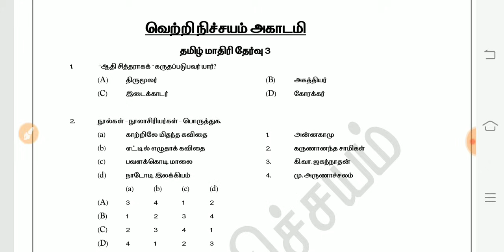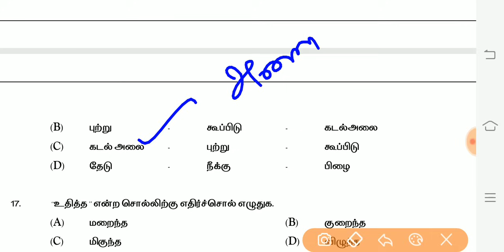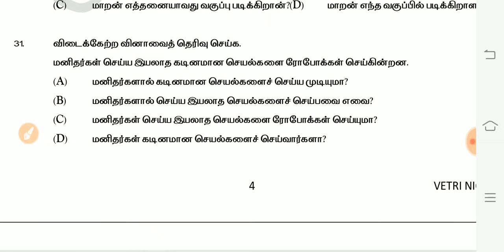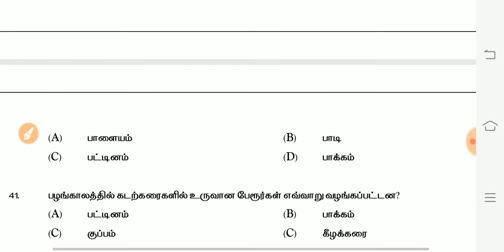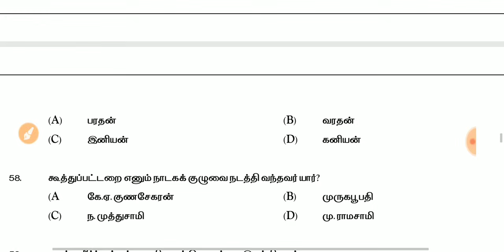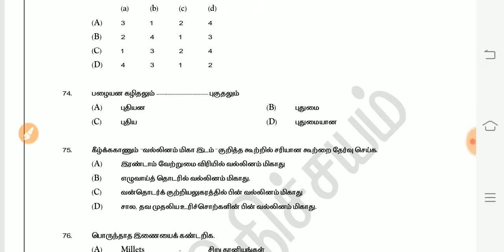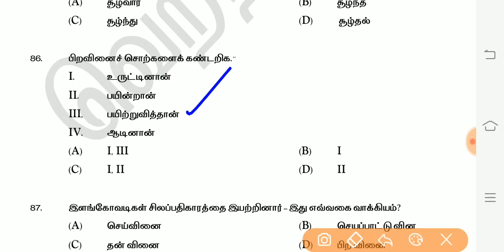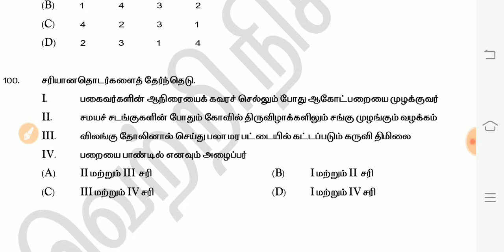தமிழ் மாதிரி தேர்வு 3 | எளிமையான வினாத்தாள் | முடிஞ்சா முழு மதிப்பெண் எடுங்க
Question Pdf